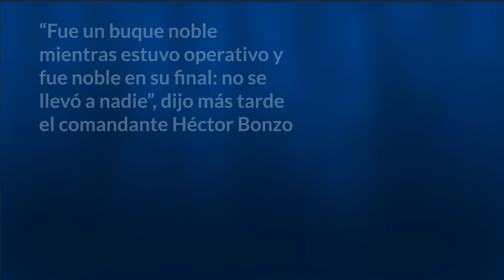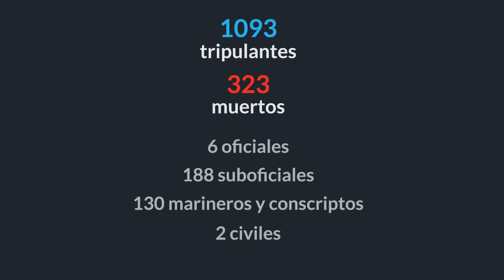Hundimiento del ARA General Belgrano en la guerra de Malvinas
Cómo fue el hundimiento del crucero ARA General Belgrano